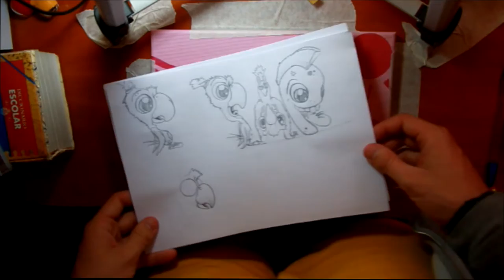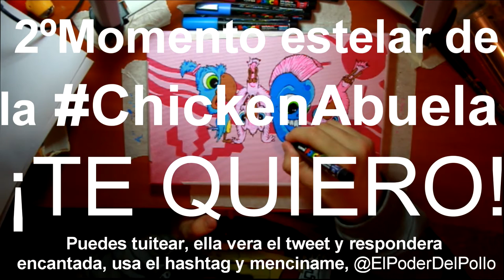#9 Cuadro de sara, y momentos de la ChickenAbuela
Heii que tal chickenmaníacos, no he podido preparar vídeo ni nada así que os dejo este vídeo que os prometí hace tiempo.

Os recuerdo que podéis buscarme en Instagram, twitter (@Elpoderdelpollo)

Los materiales utilizados son:
-Poscas (rotuladores de tempera)
-Lienzo
-Cans/sprays Montana colors/montana cans